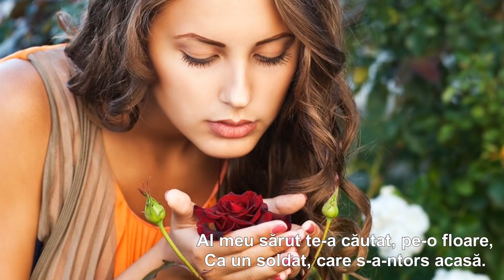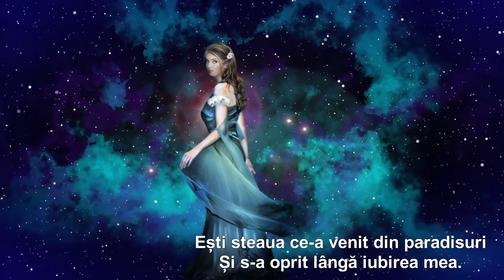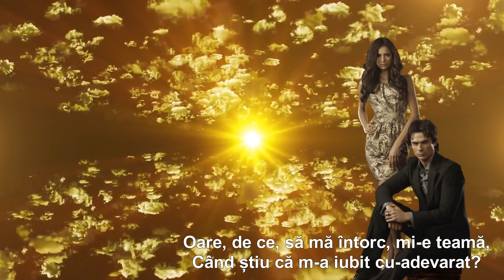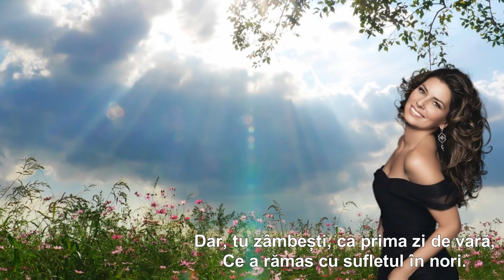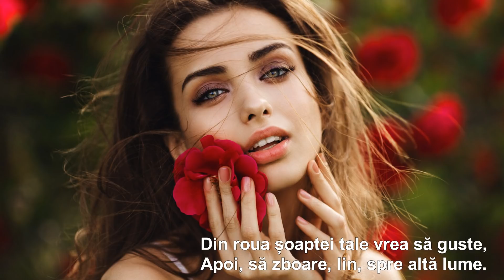SĂRUTUL IUBIRII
Muzica & Voce: Daniel Luca
       Montaj: Sandy_Anda